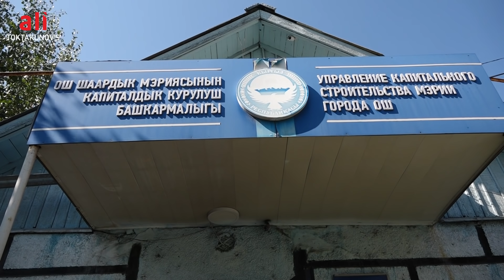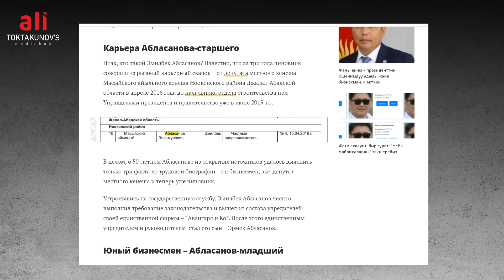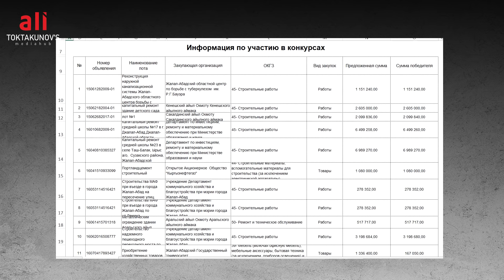Мадаминов оодарылды. Ордуна ким келди?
Шүкүрали Мадаминов биздин иликтөө чыккандан кийин кызматтан кетти. Оштун жаңы мэри Алмаз Мамбетов Мадаминовдун ордуна кимди дайындады? Видеодон көрүңүз.